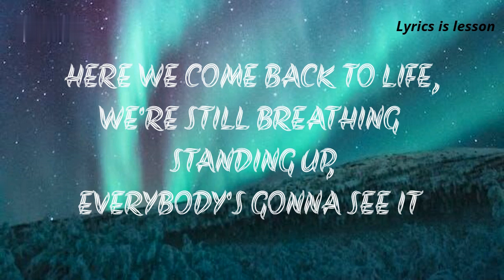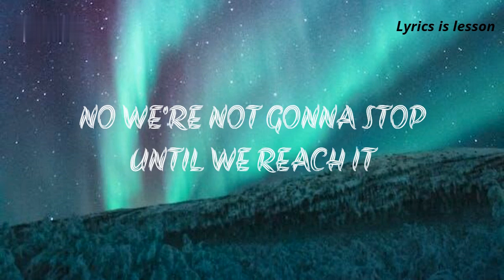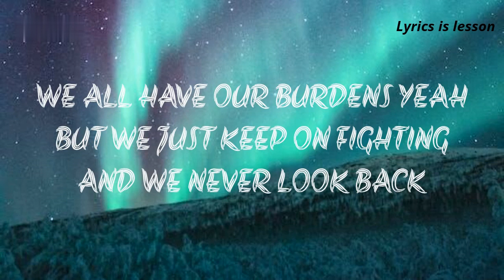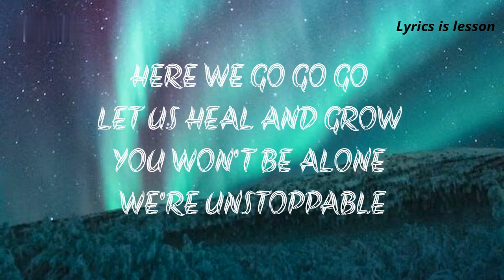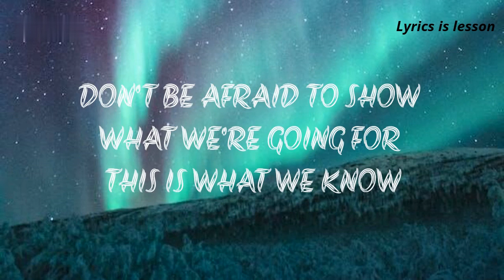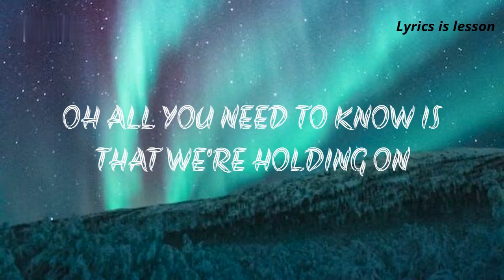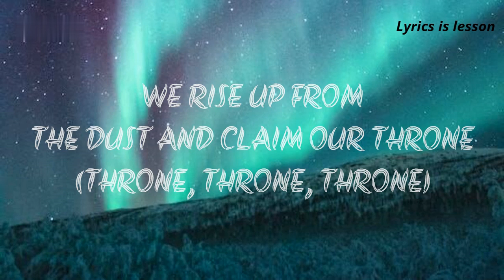TheFatRat - Rise Up (Lyrics)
🎤 Lyrics: TheFatRat - Rise Up

[Verse 1]
When you feel it's hopeless
When you think that you're lost, oh

[Pre-Chorus]
Here we go go go, let us heal and grow
You won't be alone, we're unstoppable
Don't be ‘fraid to show what we're going for

[Verse 2]
We all have our burdens, yeah
But we just keep on fighting and we never look back

[Drop]
We'll rise up from the dust and claim our throne